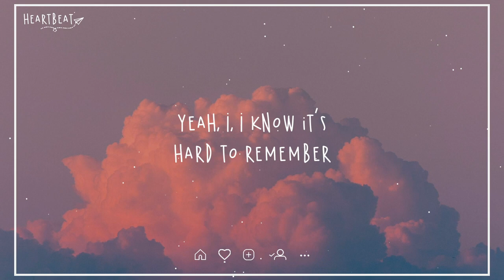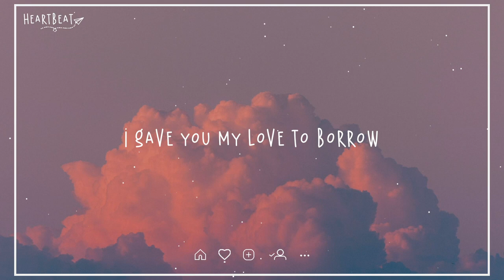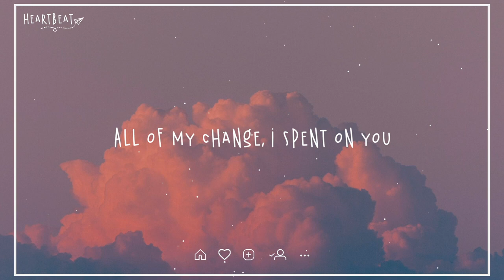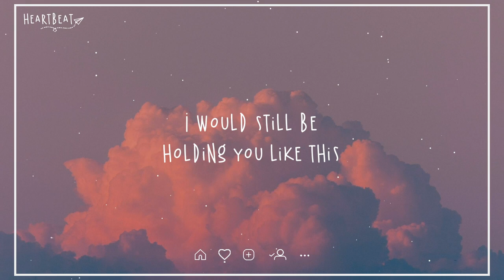Maroon 5 Payphone Lyrics Piano Cover by Hannah Gracelynn, lost , Pop Mage ♫